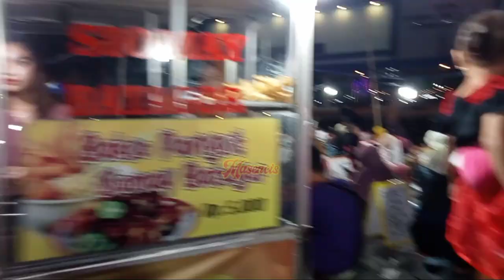Parah Abis Pasar malem pengunjungnya membludaaaak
pasar malem menjadi hiburan tersendiri bagi warga terutama di perkampungan karena memang jarang ada.